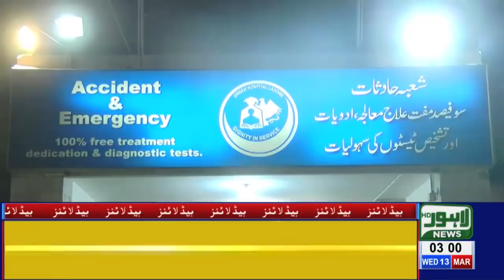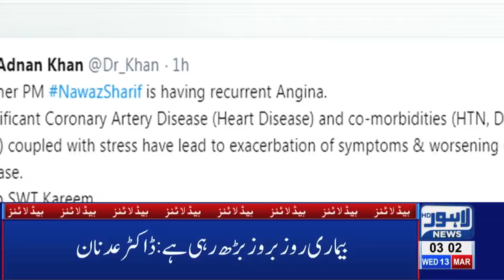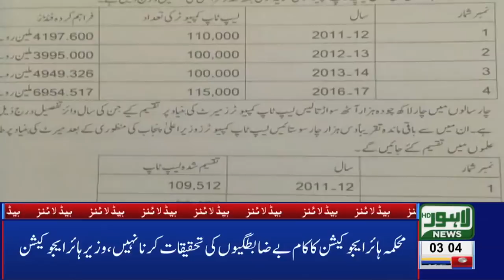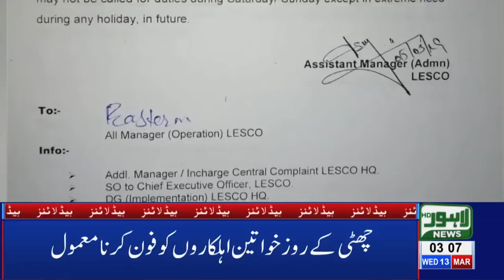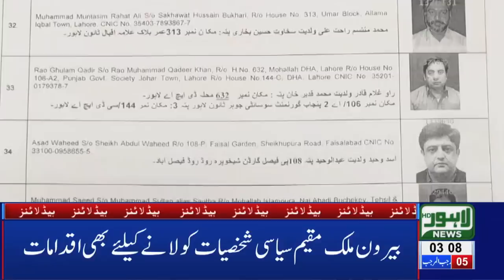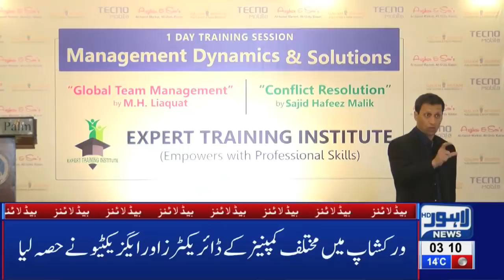03 AM Headlines Lahore News HD – 13th March 2019